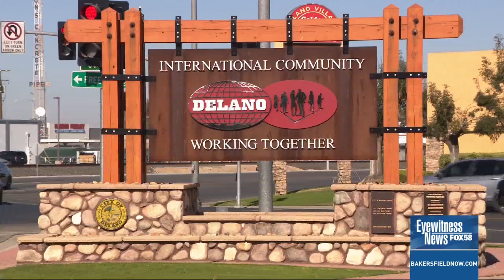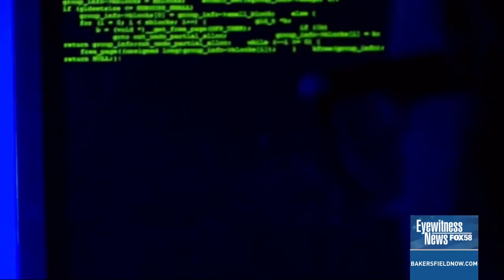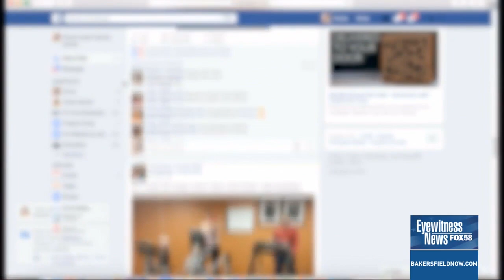Delano police debunk false social media claim about missing 3-year-old girl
A social media post claiming that a 3-year-old girl was found behind a home in Delano is false, said the Delano Police Department.